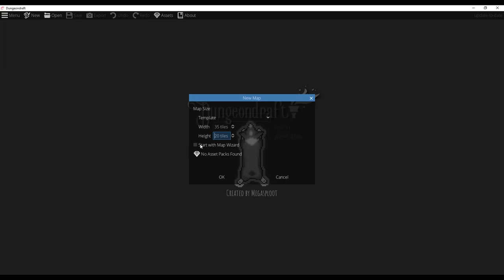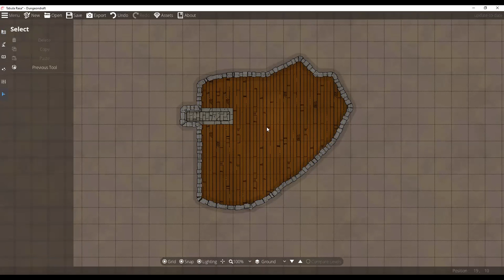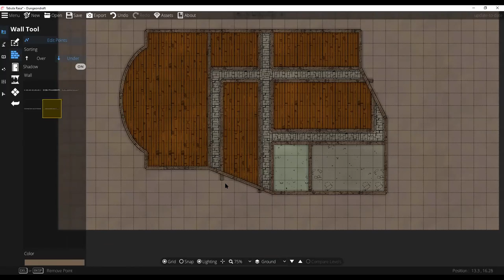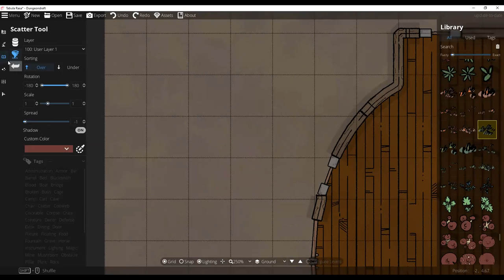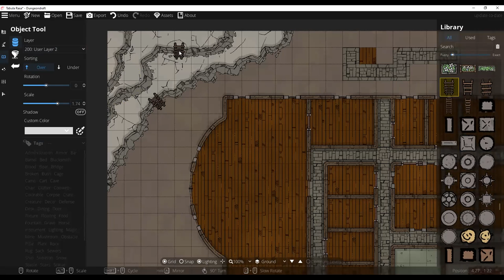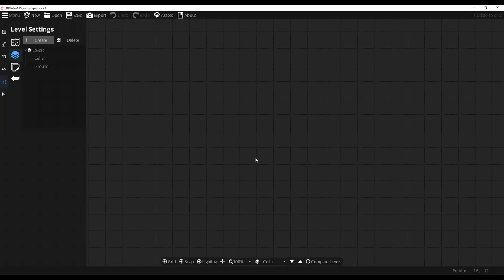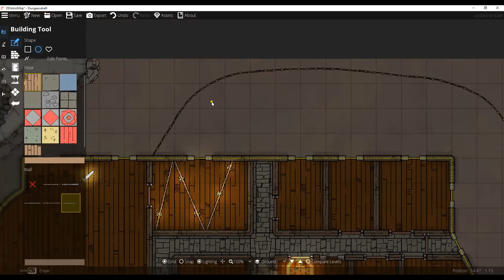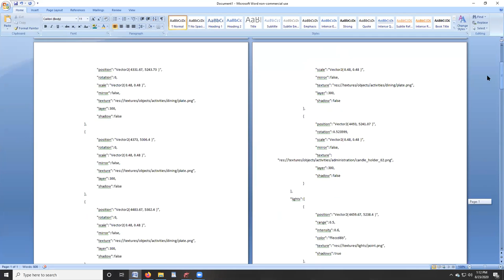Introduction to Dungeondraft!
This is an introduction to the popular map-making software, Dungeondraft!  In this video, I walk through the basic interface, first steps and workflow for creating top-down maps of buildings, dungeons and landscapes.